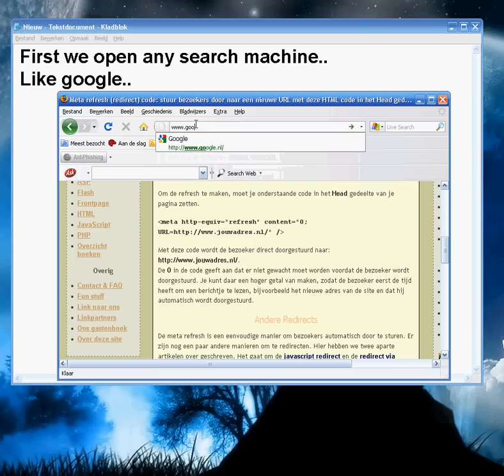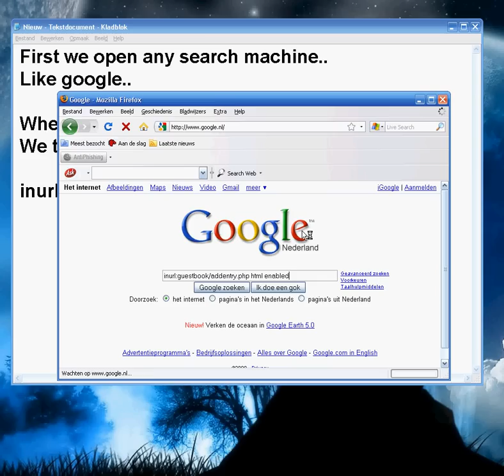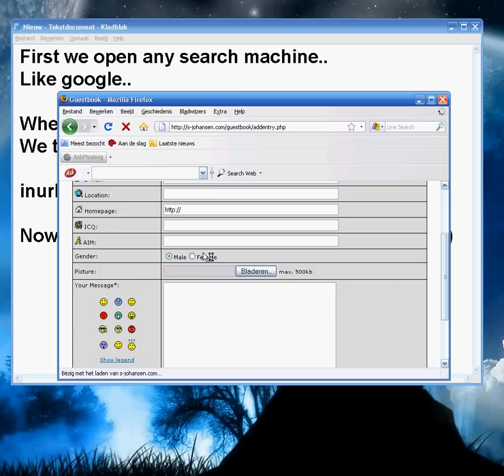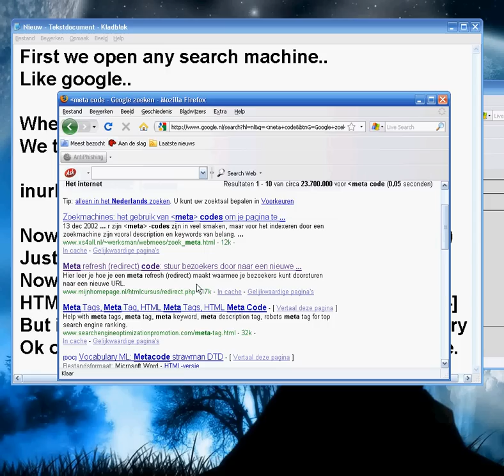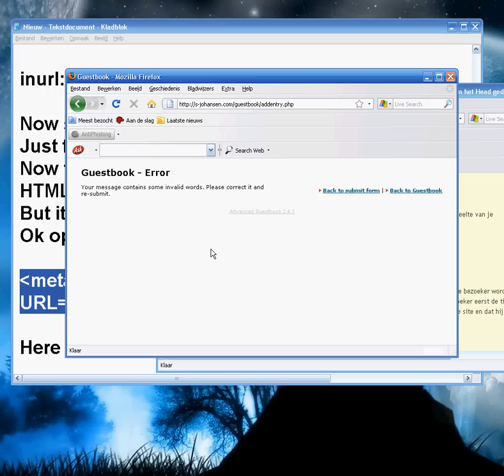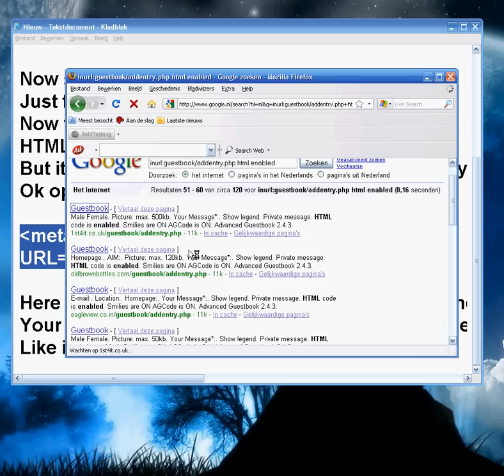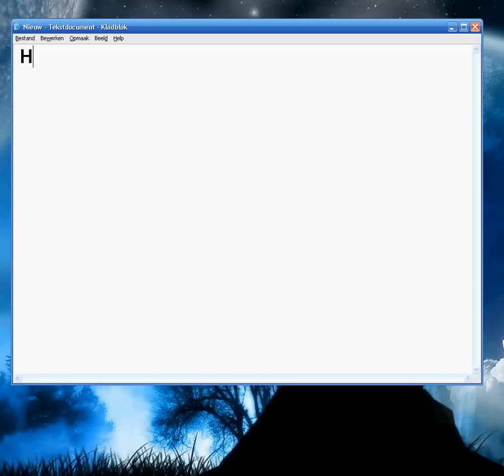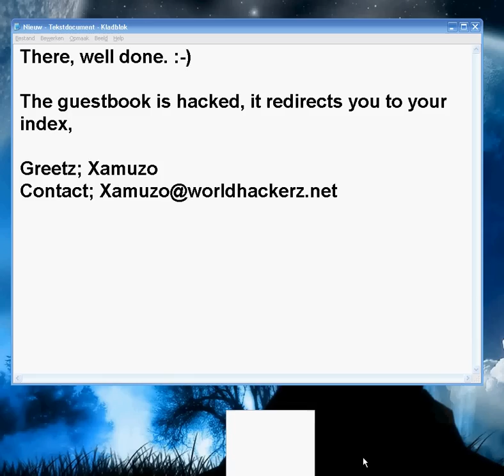Hacking a Guestbook! - Made By Xamuzo